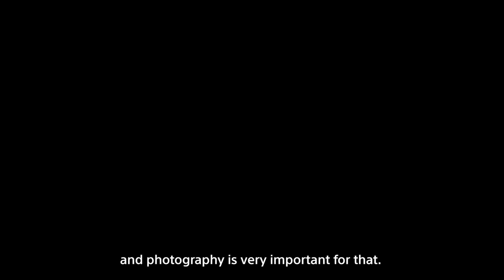DoP Portrait: José Luis Alcaine, AEC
In this video, multi-award winner José Luis Alcaine, AEC, known for his collaborations with Pedro Almodóvar, talks about his career and gives us a look at some behind the scenes from his last movie shot on VENICE “Salir del Ropero”.

José Luis’s work includes movies such as “La mala educación”, “Dolor y Gloria” or “Volver” with which he won the European Film Award for Best Cinematographer.